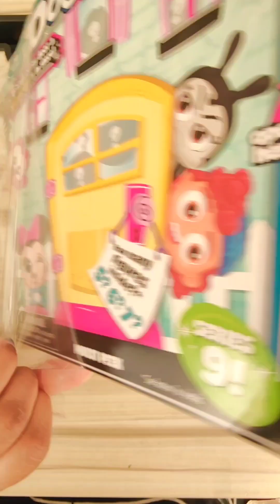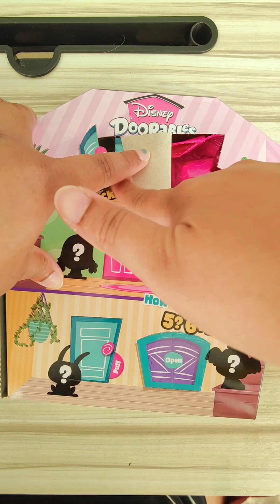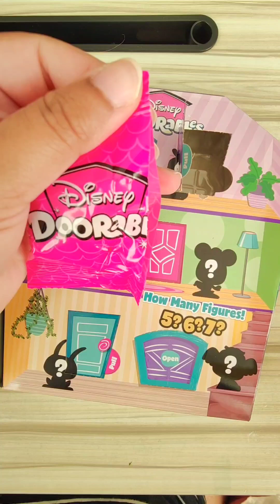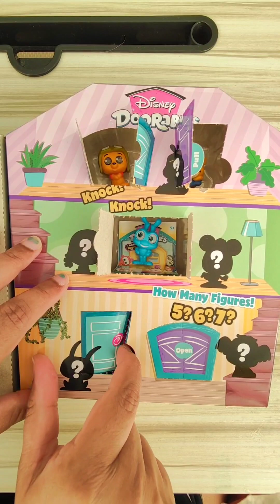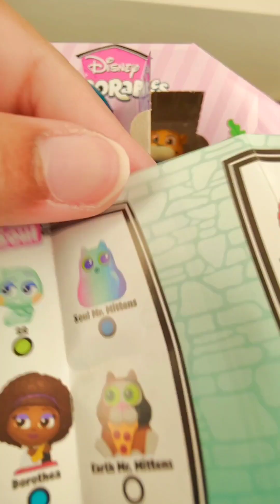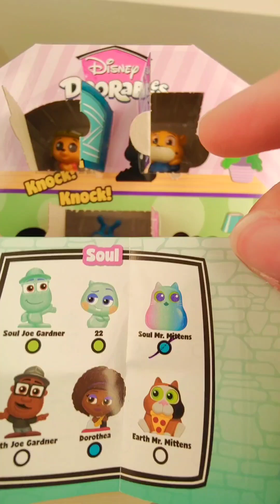Cherry and Disney Doorables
I love Disney and love cute things. Disney Doorables are those 2 combined and I couldn't wait to see the characters I collect.

Hope you enjoyed this video as much as I did making it.